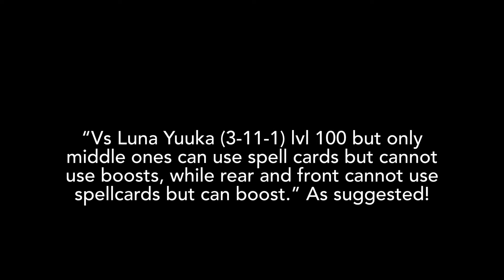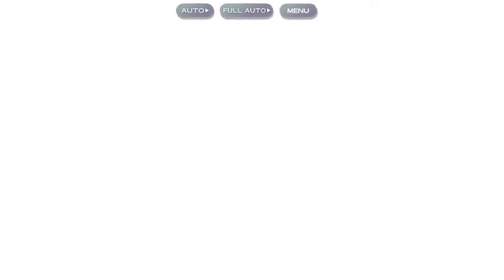Another Touhou LostWord suggestion!